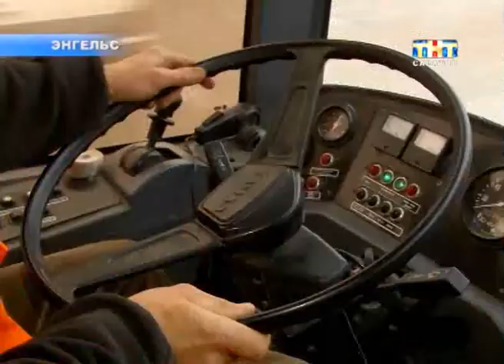Эксперимент с электронными проездными не удался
Завершили досрочно. В Энгельсе попытались внедрить электронные проездные. Эксперимент проводили на одном троллейбусном маршруте. Планировалось, что продлится он три месяца. Вводили электронику от безысходности: долги за перевозку льготников довели муниципальное предприятие чуть ли не до банкротства. Однако ожидания перевозчиков не оправдались. Эксперимент пришлось свернуть...